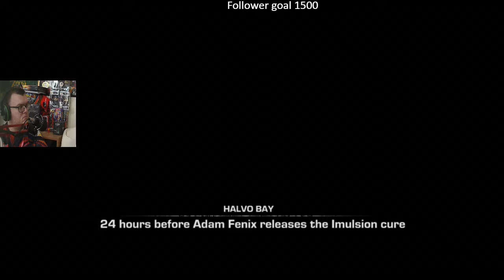Gears of War Story Marathon Gears of War Aftermath DLC Part 55